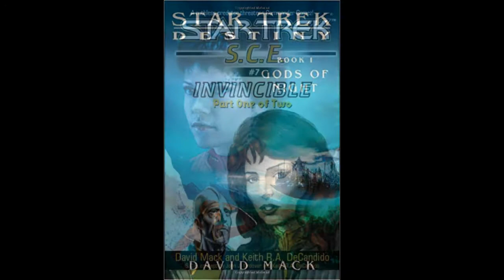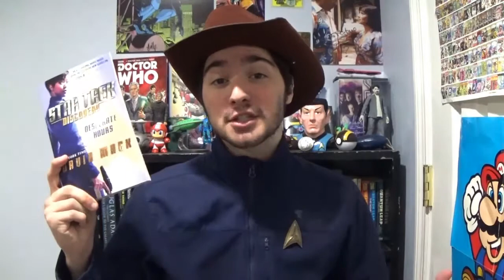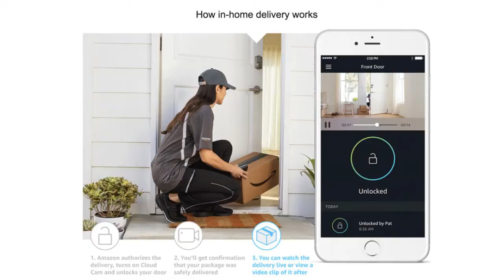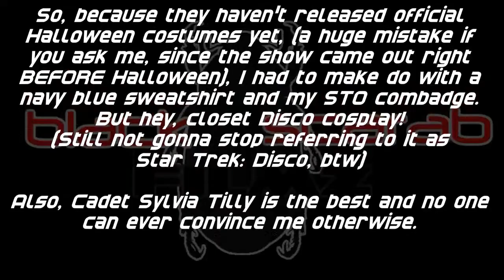The Literary Lair: Star Trek Discovery - Desperate Hours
This week, Michael looks at the first tie-in novel based on Star Trek: Discovery.